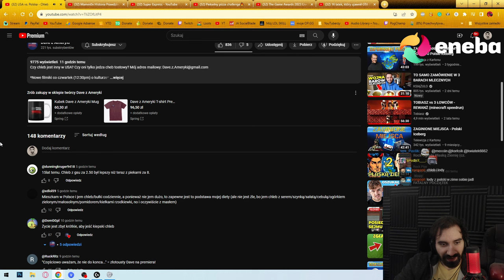PORÓWNANIE CHLEBA USA vs POLSKA | Oglądam